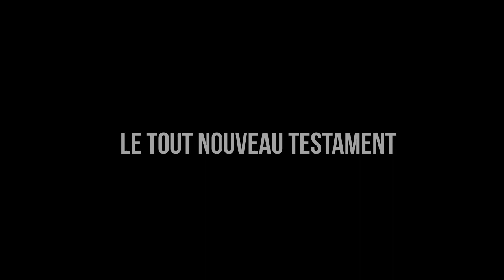Le tout nouveau testament (2015) - HD Full Movie Podcast Episode | Film Review